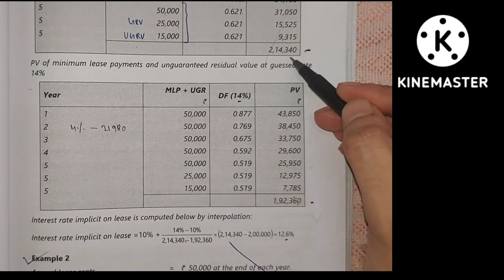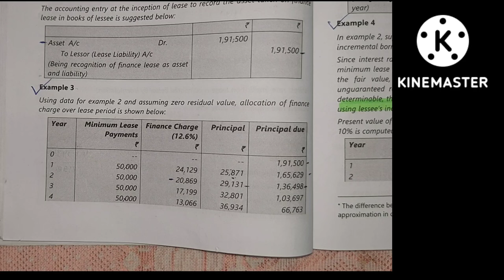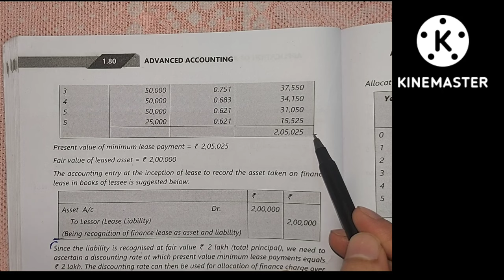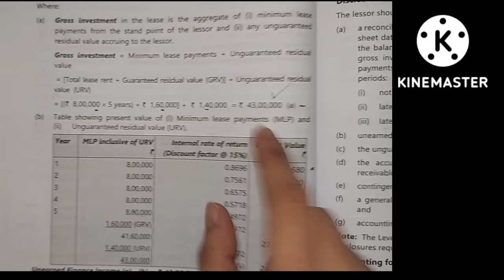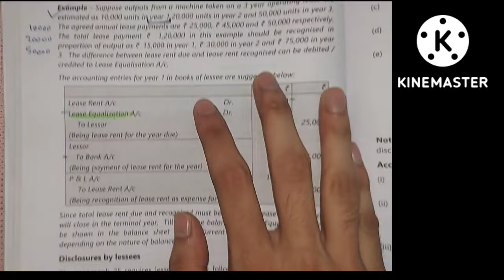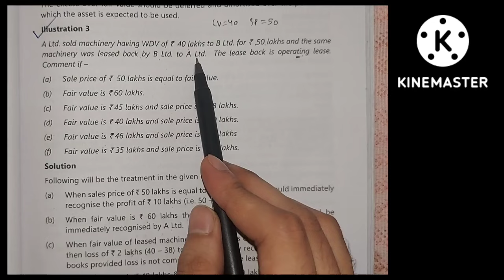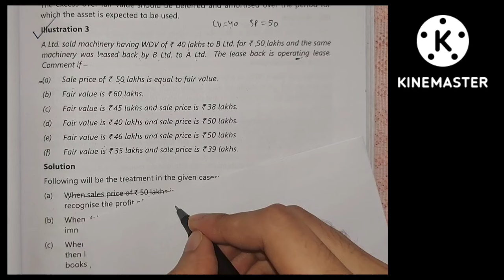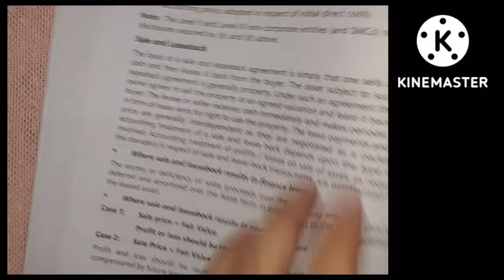Advance accounts AS 19 Explained. All ICAI MODULE QUESTIONS SOLVED